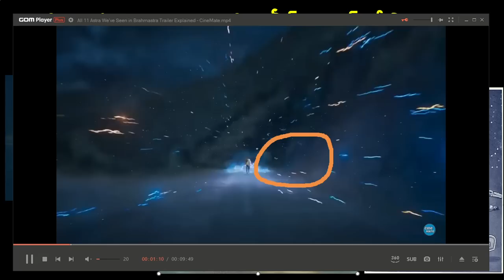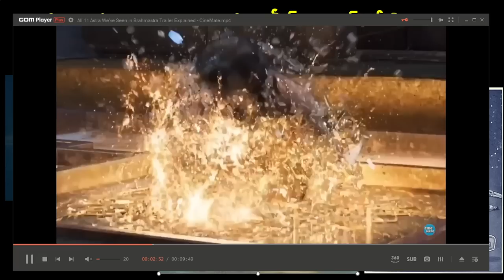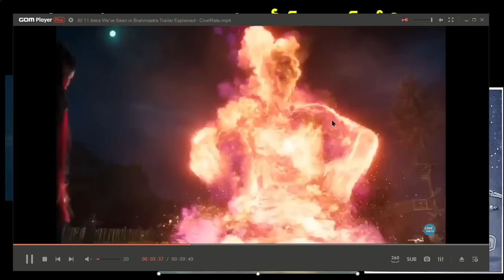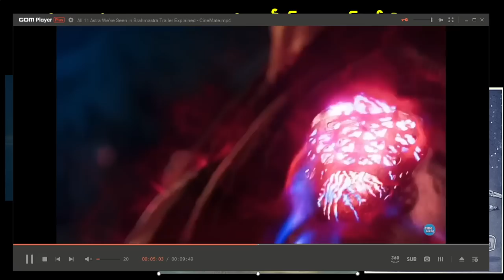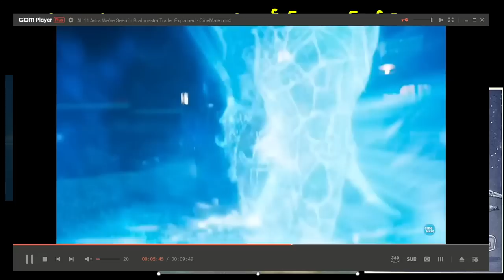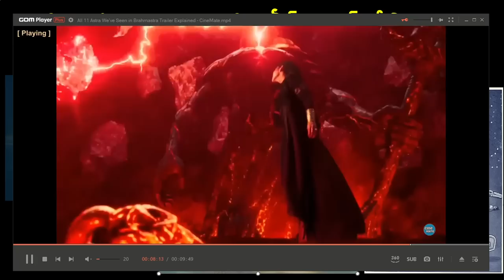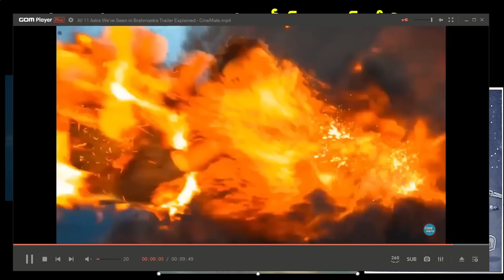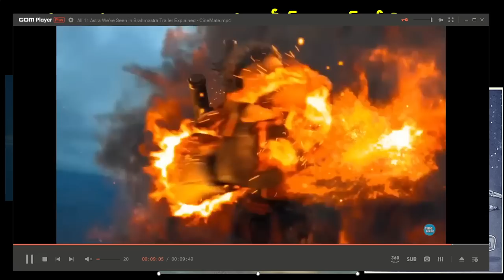బ్రహ్మాస్త్ర సినిమా అసలు కధ ఇదే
On the other hand, Alia Bhatt was trolled for her reaction to the boycott trend. From saying that people have the right to not to see her films to suggesting we should “boycott boycotts,” even in the limited interviews she has given for Brahmastra, people have found a reason to boycott Brahmastra.

The boycott culture has undoubtedly caused a dent to Bollywood to some extent. And it is not going to stop anytime soon as the next target is said to be Ranbir Kapoor and Alia Bhatt’s Brahmastra. Yes, the boycott trend is in full swing and on the other side, supporters are trying to expose the ‘fakeness’ behind the orchestrated trend. Scroll below to know more details.

In the past, we have seen how Laal Singh Chaddha, Raksha Bandhan and Liger suffered negativity even before their release. Don’t know how much it affected their box office numbers, but one thing is for sure it did affect the reputations of all these films. Now, a similar situation is being witnessed for Ranbir’s upcoming big-budget film. But this time, Bollywood supporters are putting on a solid fight.

In a reply to a boycott Brahmastra trend, a random user tried to expose the boycott gang and prove that such trends are orchestrated. The user shared an image post in which some shocking stats were shown. As per the post, out of 100K boycott tweets, 75.5% are from Pakistan. What’s more surprising is that tweets from India comprise only 1.8%.

We wonder if these stats are true. If they happen to be accurate, we wonder who really is running such trends and why!

Meanwhile, recently during a promotional event in Chennai, SS Rajamouli said that Brahmastra will take Indian culture to the world. He also said that what he liked the most about Ayan Mukerji’s upcoming magnum opus is that it is a commercial way of telling the story of ‘astras’.